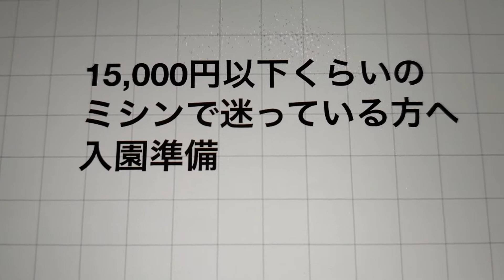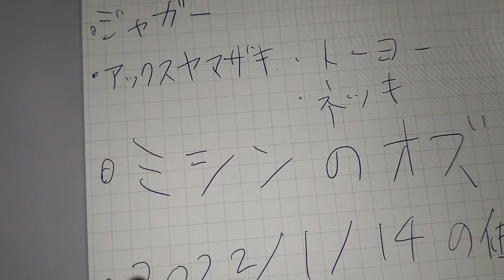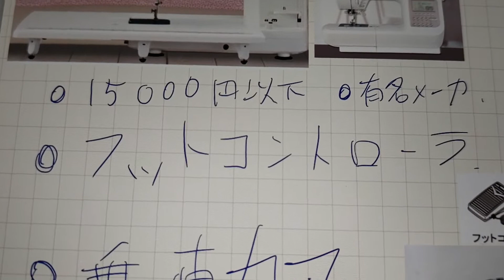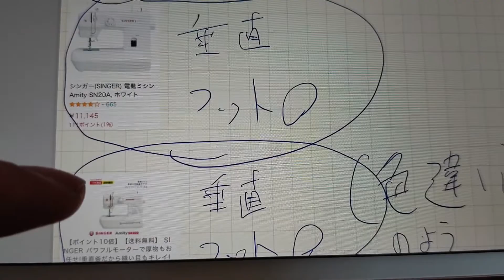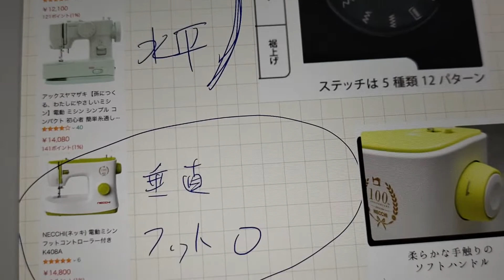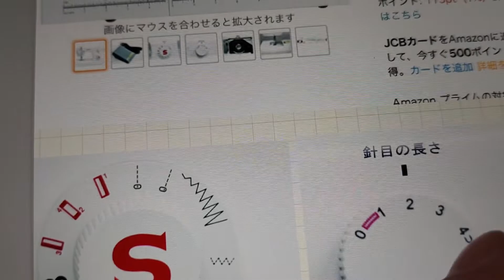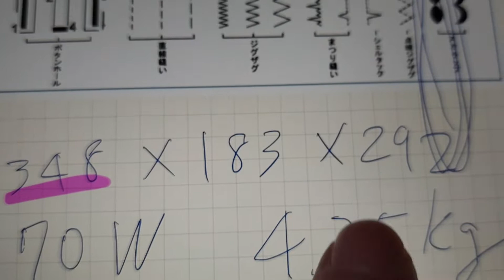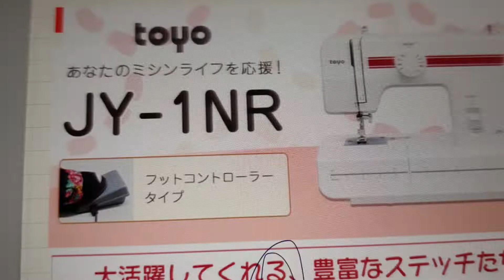15,000円以下くらいのミシンで迷っている方へ【入園準備】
子供の通園準備のため、ミシンを買いました。
趣味や仕事で使う目的ではないため、
使い続けない可能性、今後趣味となり使い続ける可能性、いずれも考慮して、
ミシンを選びました。
結構迷いましたので、買うまでに考えたことを話します。
同じような状況でミシン選びに迷っている方の参考になればと思います。

買ったやつ
シンガー(SINGER) 電動ミシン Amity SN20A, ホワイト

最終候補のもう一つのやつ
TOYO パワフル電動ミシン JY-1NR フットコントローラー付き ミシン 初心者 1万円ミシン 本体

ミシンのオズ
商品の特徴などの説明が見やすく、見ていて面白かったです。

最初気になってたやつ（参考まで）
シンガー(SINGER) コンピュータミシン 文字縫い機能付(ひらがな・数字・アルファベット・漢字) ハードケース・フットコントローラー・ワイドテーブル付 SN778EX